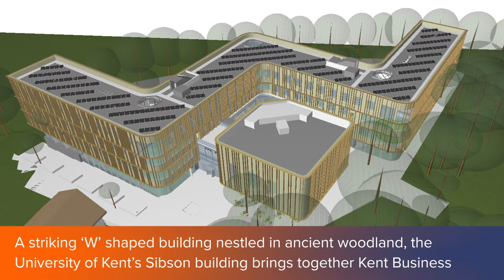The University of Kent's Sibson Building by Penoyre & Prasad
The University of Kent’s Sibson building was designed to encourage collaboration and communication, bringing together Kent Business School and the School of Mathematics, Statistics and Actuarial Science.
See how architect practice, Penoyre & Prasad, used Archicad to deliver an award-winning building.